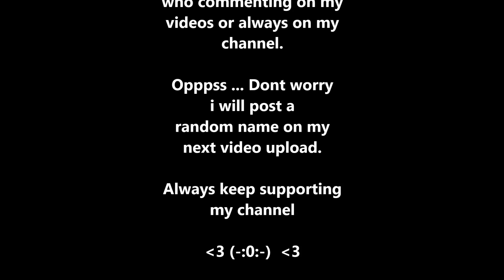Braains.io funny moments - EPIC MY PRECIOUS SPOT / WHERE TO HIDE #5 (Halloween Map)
Best Hiding spot #5 in Halloween Map .. Try it now..

GOALS .

🎶 Song : Miza - Ghost [BASS BOOSTED]

Best known for playing new games, funny, reviews, playthroughs and more. RajNoobTV making the best gameplay possible!